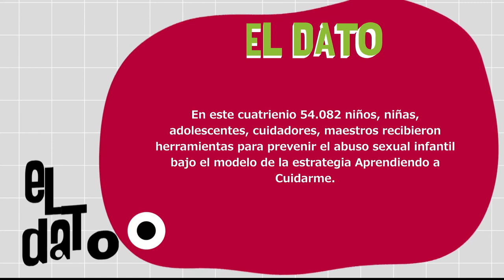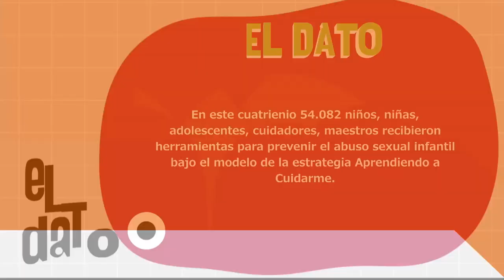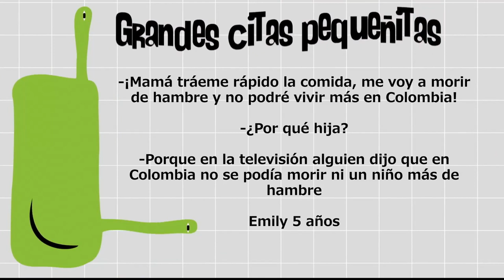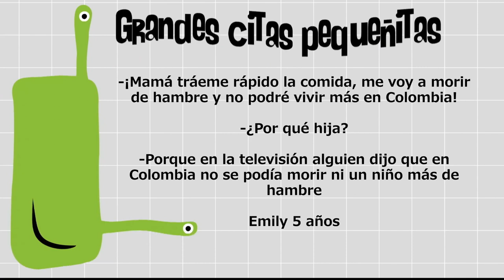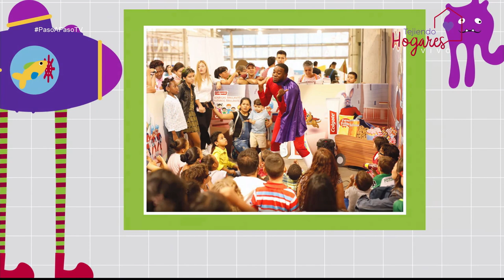Yo los protejo ¿y tú? [Paso a Paso TV] Telemedellín